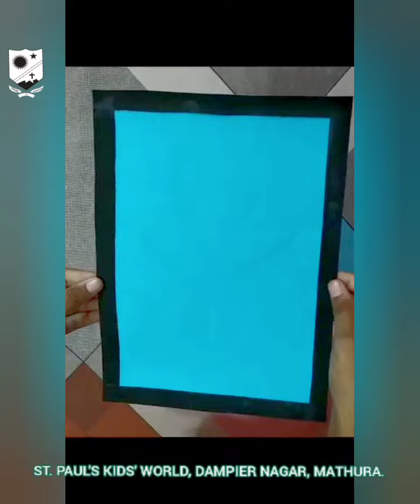For Class :- III Topic :- Activity Sub Topic :- “World Environment Day”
For Class :- III
Topic :- Activity
Sub Topic :- “World Environment Day”